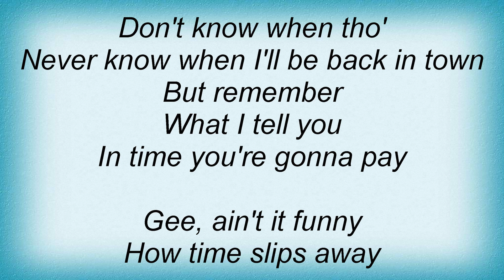Supremes - Funny How Time Slips Away Lyrics